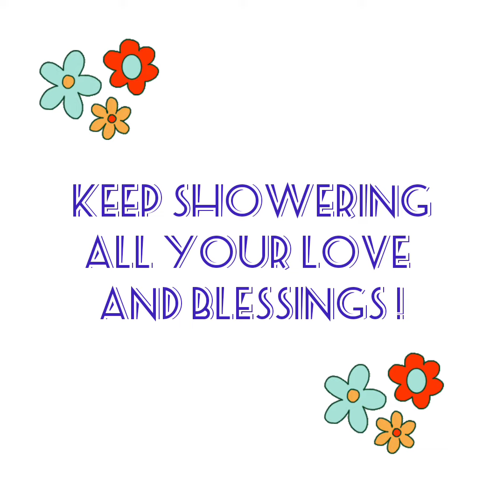Swapno Michhil | Priyanka ft. Saugata | @Anwesshaa Official @Shovan Ganguly Official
Swapno Michhil, is a conversational love duet.✨

We had a great time covering it, and even we received appreciation from the original creator of the song Anwesshaa didi and Shovan Dada as well. And for us which means a great justice to the song.😌✨

Covered by  Priyanka Dey | Saugata Paul
Mixed Mastered by - Saugata Paul

Original Credits :
Music Composed by - Anwesshaa Dutta Gupta
Sung by - Anwesshaa Dutta Gupta, Shovan Ganguly

Wishing for your good health, have a great start of the year.
Take love ❤